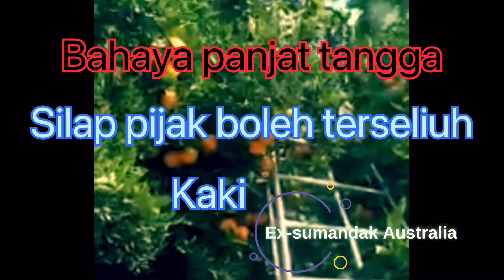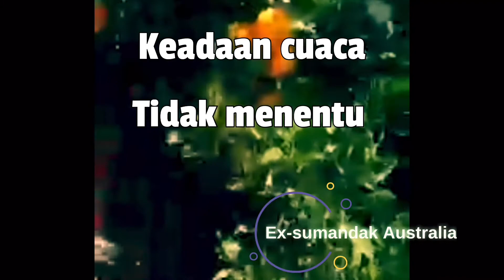Pengalaman petik Oren Pertama & Terakhir